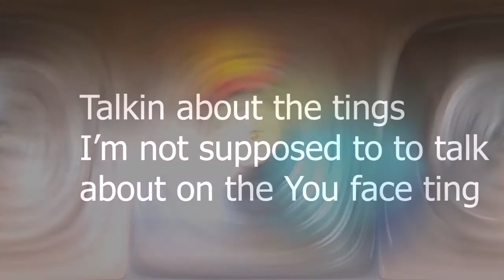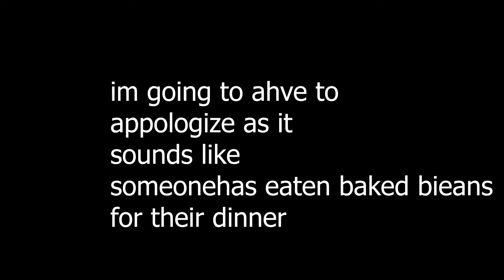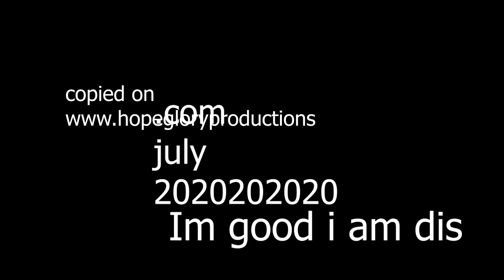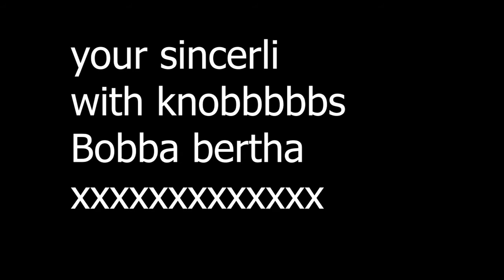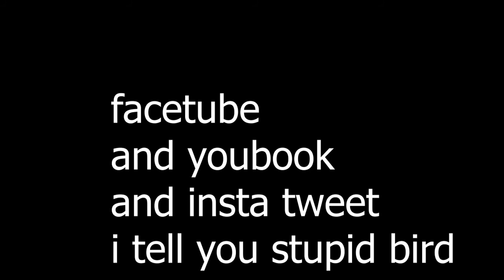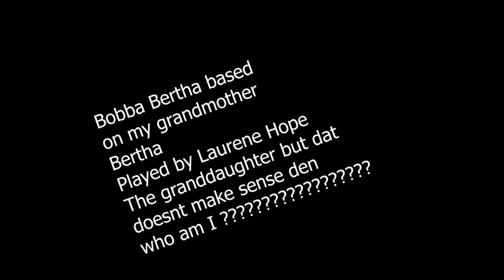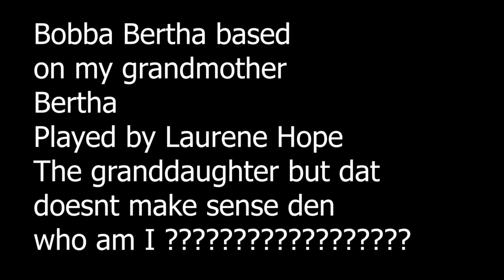Bobba Bertha returns recyled and is she is coming or going watch before she is gone forever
She is back again and this time Im scared to check out what she has done she just offends everyone
can you help me call q urgently and get her out of my studio please thanks

Call Mon-Sat daytime:
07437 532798